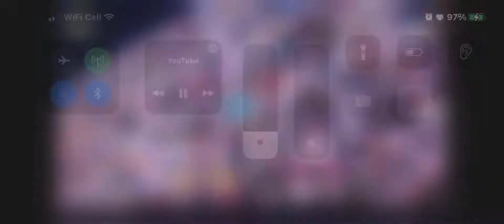Sorry I love you by stray kids unite on hallyu festival